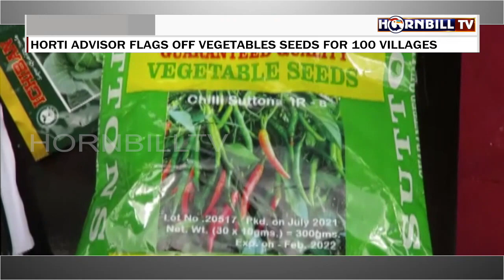POST-COVID ECONOMIC RECOVERY: 100 VILLAGES IDENTIFIED UNDER NEC 2020-21, MIDH 2021-22